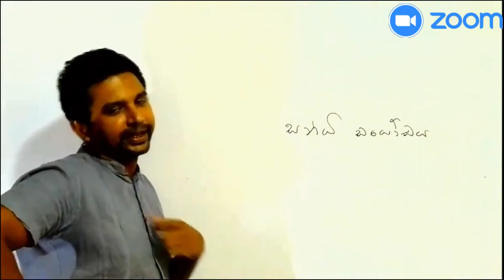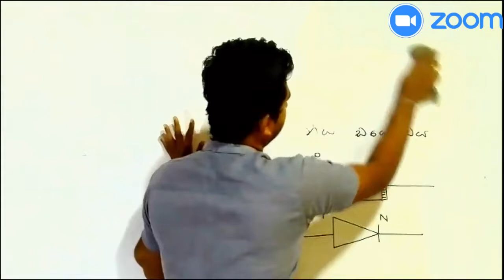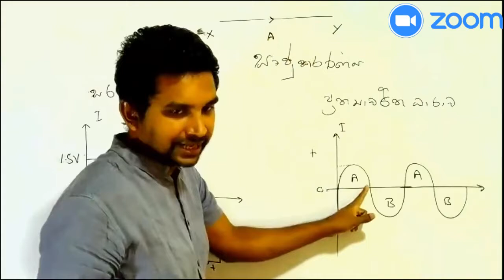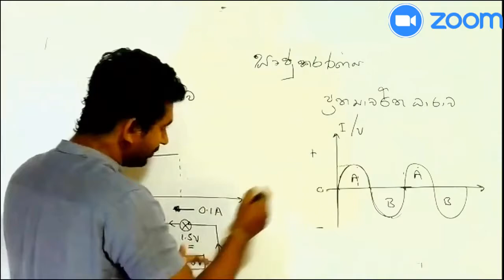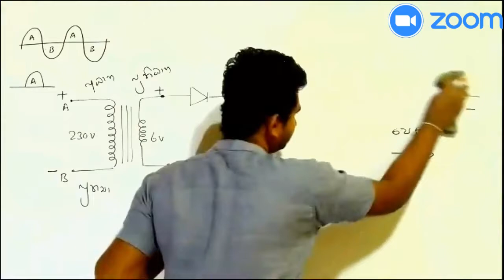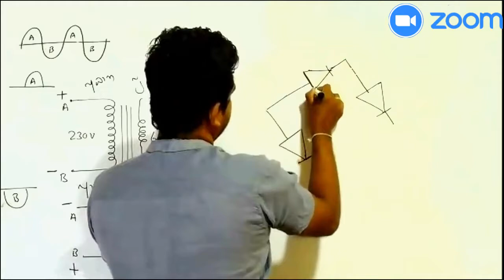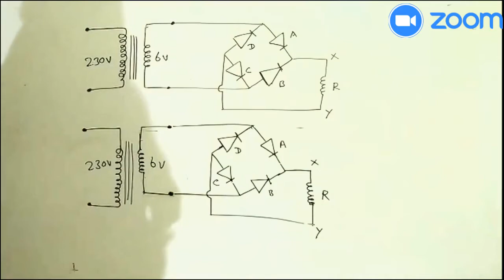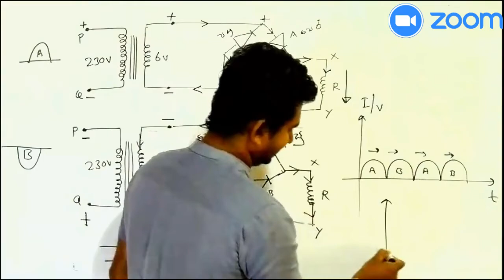Electronic vidyawa...rijukaranaya...11wasara...saliya mihira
Rijukaranaya...electronic vidyawa...saliya mihira..11 wasara